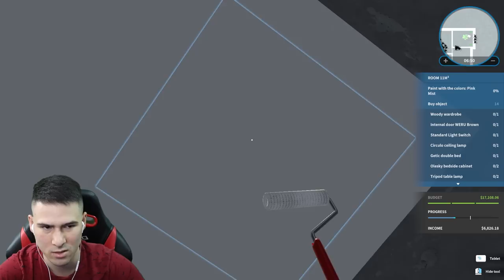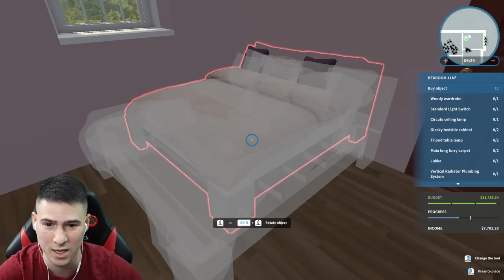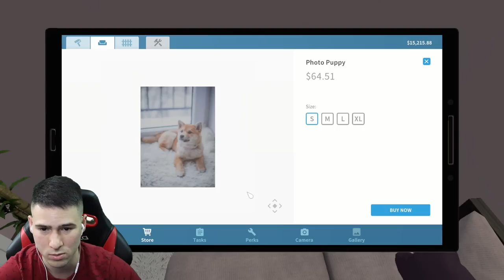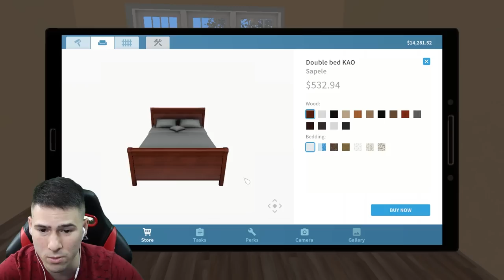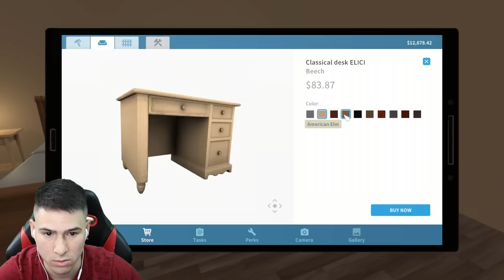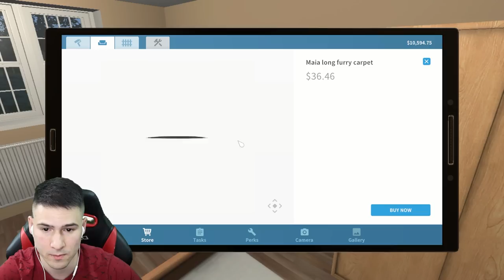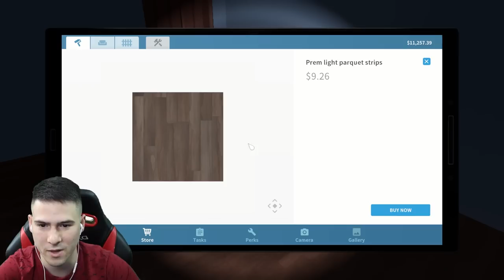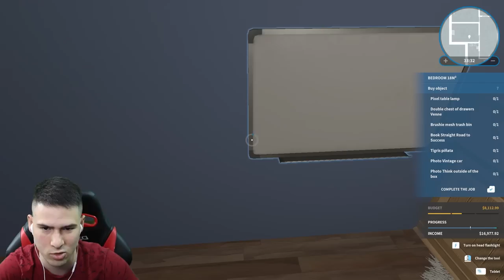КУЧЕ И КОТКА СА СЪСИПАЛИ ТАЗИ КЪЩА! 🐶